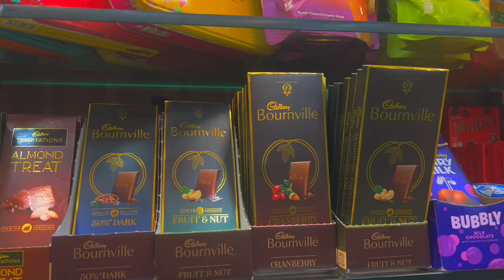Dubai Chocolate and Dry fruits shop in Annanagar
Chocolate shop in Chennai Near Annanagar

Ajwa - Annanagar West - Park Road
Chocolate shop near me Chocolate shop Chennai @familydayout